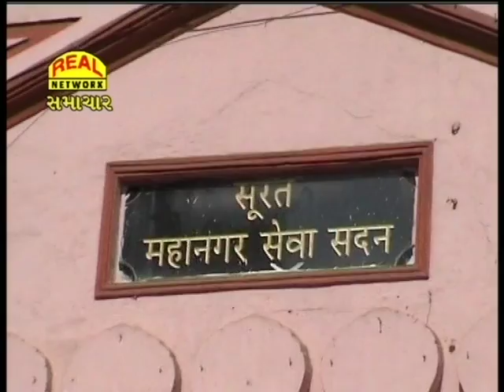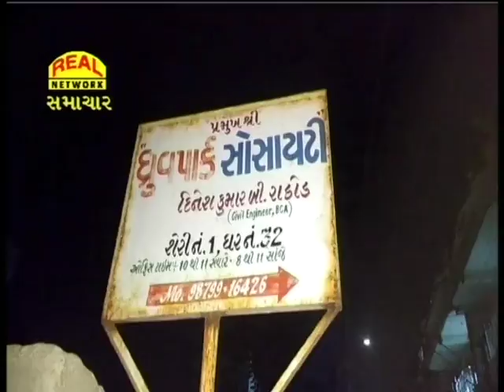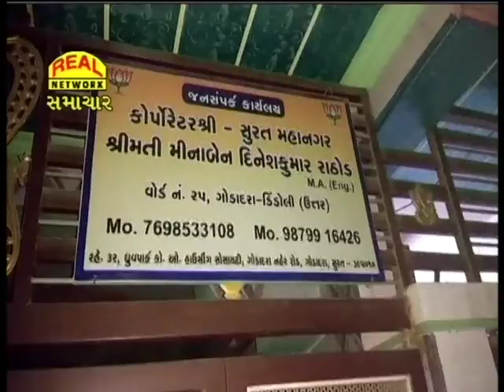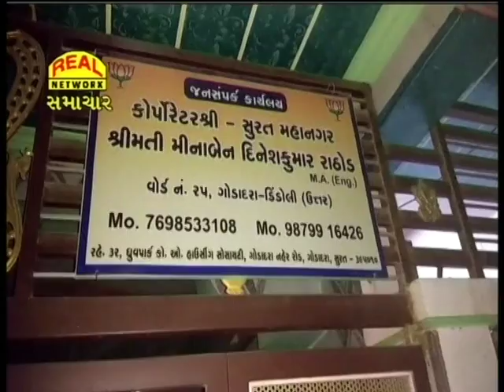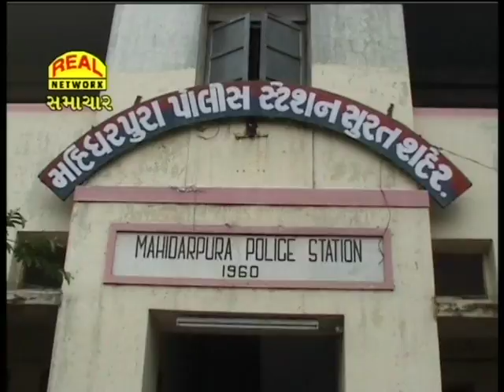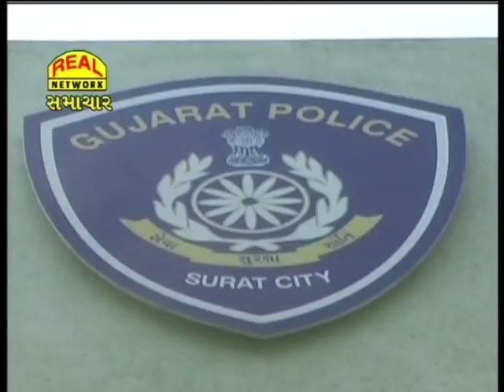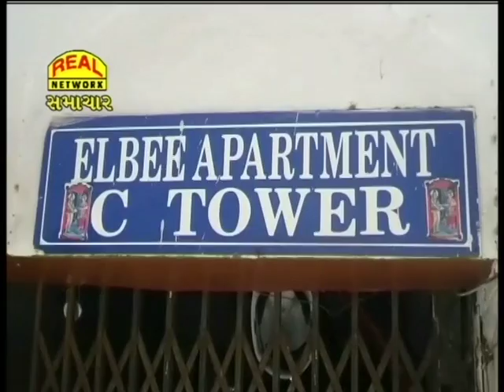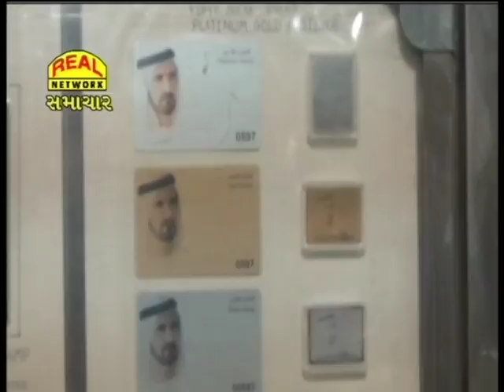Real News 23-02-2018